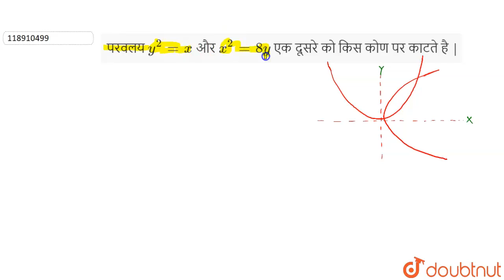परवलयy^(2) = xऔरx^(2) = 8y एक दूसरेको किस कोणपर काटते है| 12 | `(dy)/(dx)` का प्रयोग | MAT...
परवलयy^(2) = xऔरx^(2) = 8y एक दूसरेको किस कोणपर काटते है |
Class: 12
Subject: MATHS
Chapter: `(dy)/(dx)` का  प्रयोग
Board:Bihar Board

👉 Have Any Query? Ask Us.